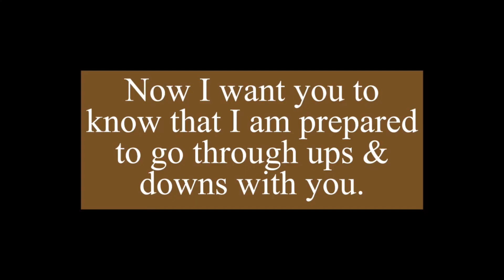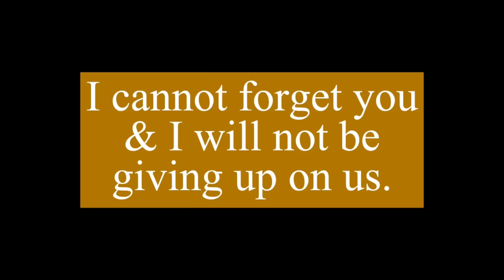😰Apology From DM | DM Thoughts TO DF | Divine Masculine Energy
DF.